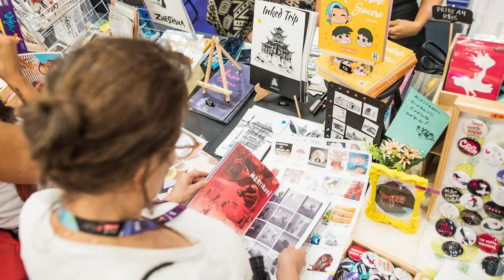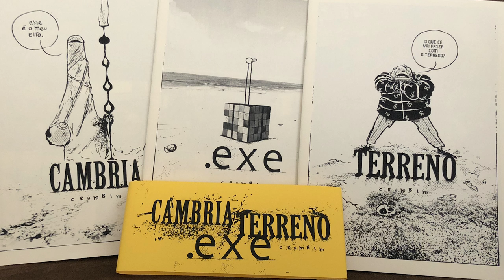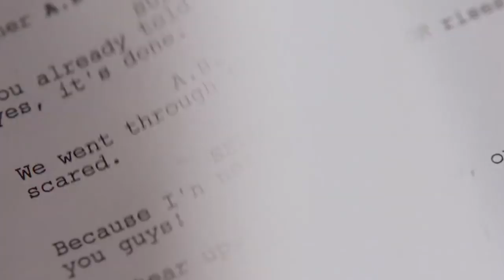NOTÍCIAS DA CCXP19, THE WITCHER 2ª TEMPORADA, FRIENDS, VOCÊ, LUCIFER E NOVIDADES NETFLIX | NERD SAIU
CCXP19 tem pacote Epic Experience esgotado, Cristina Eiko e Paulo Crumbim reforçam lista de quadrinistas da 'CCXP19', 'Friends' pode ganhar especial pela HBO Max, Netflix divulga teaser da 2ª temporada de 'Você', Amenadiel aparece em nova foto da 5ª Temporada de Lucifer, Teaser da série 'Selena', Netflix anuncia 2ª temporada de The Witcher e divulga novas fotos.

Ah! Aproveite e solicite nosso Midia Kit!